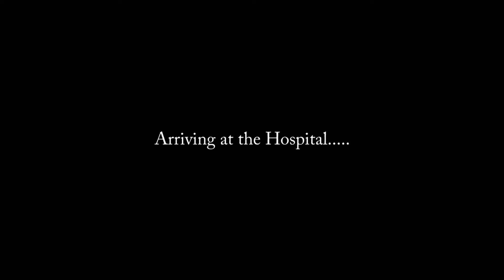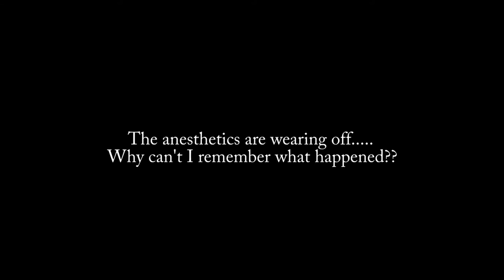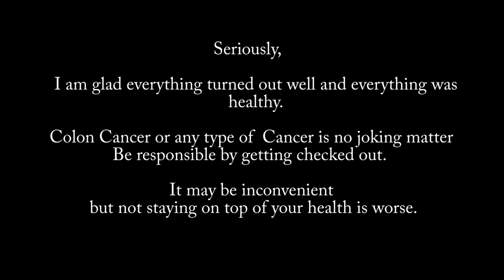VLOG Episode - I Got a Colonoscopy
When you have a family history of colon cancer you really need to get checked out.  Honestly the preparation is worse than the procedure.